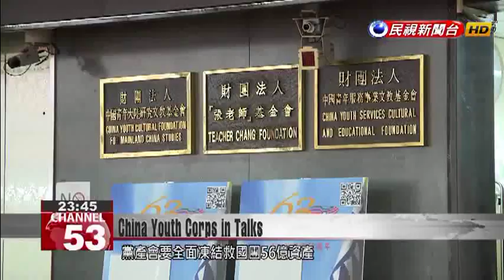Government and China Youth Corps meet at negotiation table over assets freeze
China Youth Corps is a sprawling organization that runs youth activities and classes across Taiwan. Today the government''s assets committee met with representatives of the organization to negotiate ways to keep the youth programs going.Yesterday the Cabinet’s assets committee determined that the China Youth Corps was an affiliate of the KMT, which means the China Youth Corps’ assets of NT$5.6 billion would be frozen. Today the assets committee initiated negotiations with the youth organization in a bid to minimize the impact on the organization’s operations.Shih Chin-fangCommittee spokeswomanSo long as the China Youth Corps faces the matter with sincerity, I believe the committee chairman took particular care yesterday to emphasize we want to proceed in the direction of having the least possible impact on its legal businesses. We also hope to maintain the basic operations of the entire China Youth Corps.Cheng Fei-wenChina Youth Corps Secretary-GeneralThis punishment is an unconstitutional punishment, but for the sake of our employees’ rights, the rights of the public, and the stability of society, we are willing to come here today to negotiate with the assets committee.The China Youth Corps said that within a week at the earliest, it would ask Taipei High Administrative Court to stay the execution of the committee ruling. Today DPP legislators furnished historical documents that they said substantiated the inextricable tie between the China Youth Corps and the KMT.Lai Jui-lungDPP lawmakerThis is a document issued by the Ministry of National Defense. We can see here that in 1963, when the China Youth Corps issued its year-end bonuses, the money came from the KMT Central Committee. Is there any civic organization that gets its year-end bonuses from the KMT?Pan-green lawmakers pointed out innumerable evidence in a strong show of support for reclaiming China Youth Corps’ assets and returning them to the people.